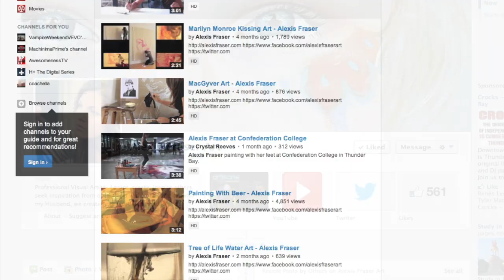Alexis Fraser: Art (Documentary)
Alexis Fraser is a upcoming artist, utilising social media, local support and unique painting techniques to make amazing pieces of art, including her physical pieces and her You Tube videos.  watch this documentary to learn more!